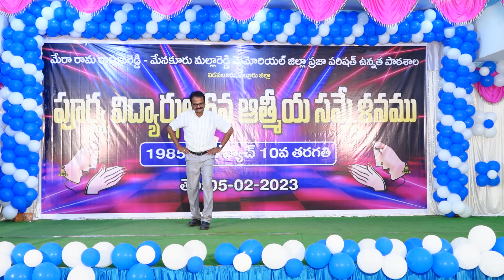MR&MMM ZPPHS 1981-1986 BATCH VIDAVALUR, NELLORE DT. GET TOGETHER 05-02-2023